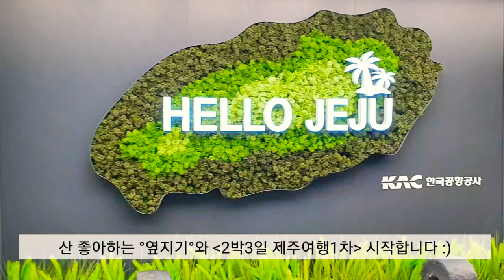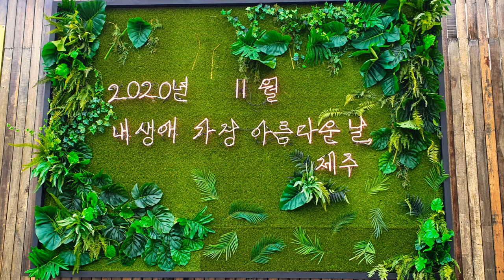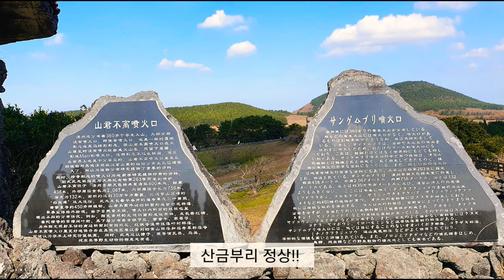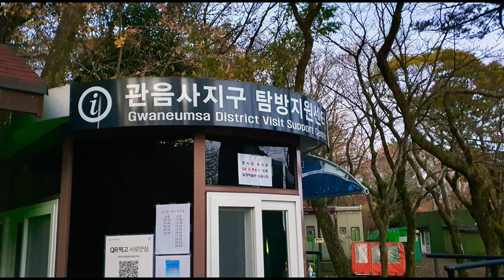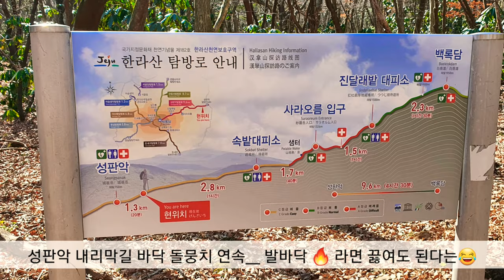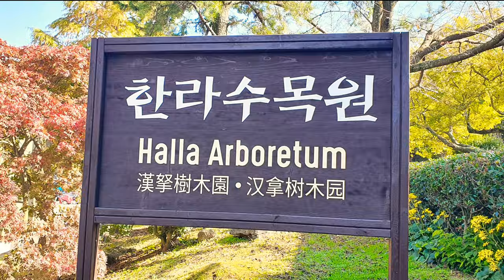[제주 브이로그] 한라산 | 백록담 | 억새명소 | 산굼부리 | 풍경맛집 | 동문시장 | 통갈치구이 | 이호테우해변 | 독채복층펜션 | 곽지해변 | 한라수목원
‼️코로나19 감염 및 확산 주의사항을 지키며 일정내내
마스크 상시 착용, 촬영하였음을 알려드립니다.

계절별로 10번 가까이 다녀온 제주도라 안가본곳 거의 없어서
별 기대안했는데~
찐가을 제주를 제대로 만날수있어 정말 좋았다능요~~^^

한라산(1950m) 남한 최고봉! 2021년 1월부터 입산 허가제.
제한된 인원만 한라산 등반가능.

산 좋아하는 옆지기가
관음사-백록담-상판암 코스
올해안에 꼭 다녀오고 싶어해서
함께 동행.
제주의 찐가을을 만나고
힐링타임 한 영상입니다 :)

영상품질 1080p로 감상하시면
더욱 고퀄 선명 감상하실수 있어요:)

채널 구독//💟💟

‼️Corona 19 infection and spread within schedule
We inform you that the mask was always worn and photographed.

Because I have been to Jeju Island 10 times per season, there are few places I have never been to.
I didn't expect much~
It was really nice to be able to meet Jeju in Jingaul~~^

Hallasan (1950m) South Korea's highest peak! Entrance permit system from January 2021.
Only a limited number of people can climb Hallasan Mountain.

The sidekeeper who likes the mountain
Gwaneumsa Temple-Baeknokdam-Sangpanam Course
I really want to visit this year
Accompany you together.
Meet Jeju's Jingaeul
This is a healing time video :)

If you enjoy video quality 1080p,
You can enjoy a more high-quality clear view :)